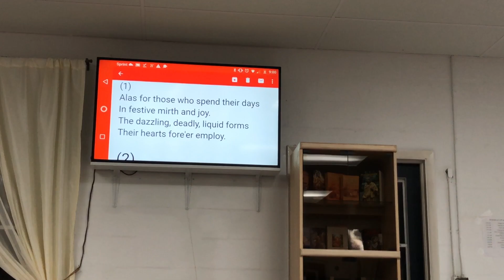Saragrahi Vaisnava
This video is about  Saragrahi Vaisnava